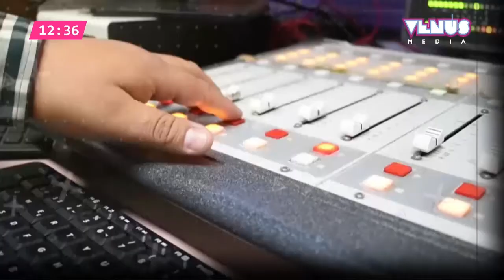Beath & Body Works te da beneficios por tus compras online